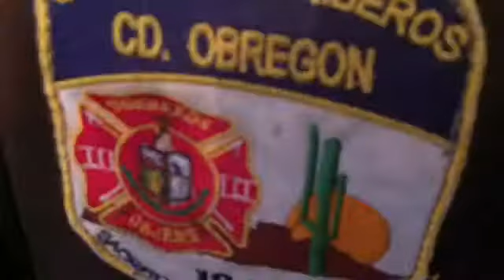Explota poliducto de Pemex 1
Agosto 18, 2015 - Bomberos de Guaymas, Bacum, Tribu Yaqui y de Obregón apoyan a Pemex a controlar fuego en ducto localizado en el km 33 de la carretera Internacional 15 al norte de Ciudad Obregón.